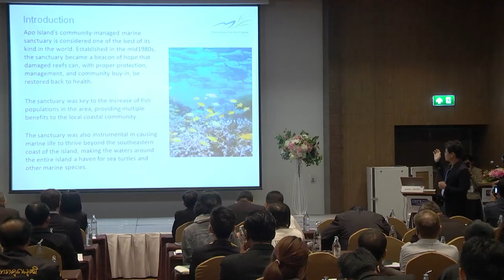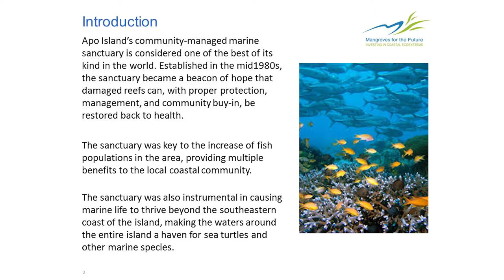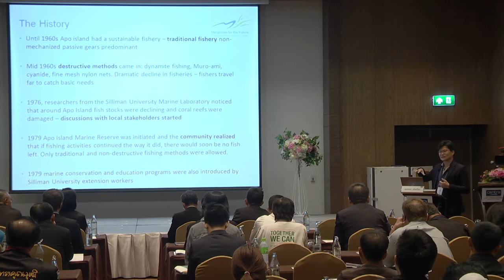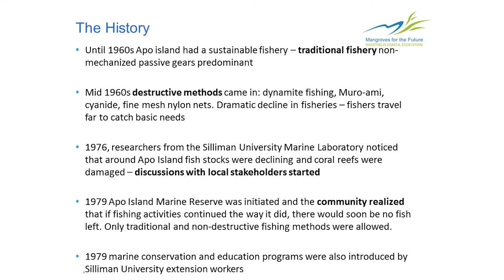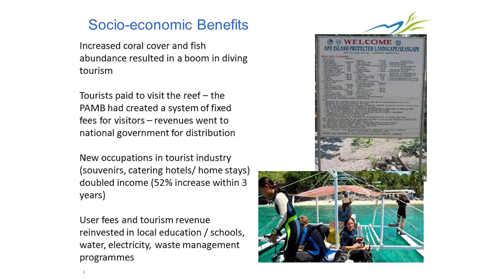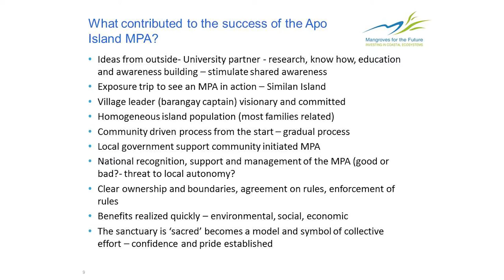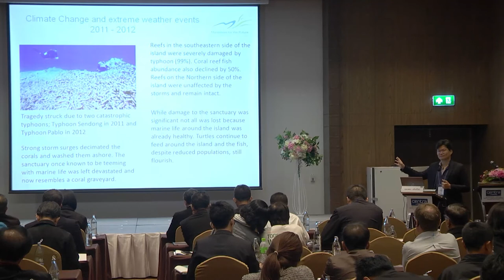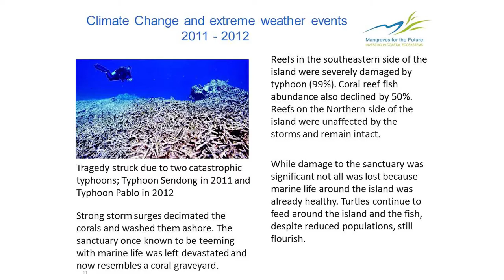Case study: Apo Island, community based marine protected areas (Eco-DRR, BKK 2017)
Speaker: Mr. Petch Mano Pawitr
IUCN Thailand
วิทยากร: คุณเพชร มโนปวิตร
IUCN ประเทศไทย

Apo island in the Philipines is a good case study for community based marine protected areas (MPA). MPA has been used as  the tool to sustainably manage fishery, tourism and livelihood activities of local people since 1980. Holistic management of MPA by  local people on the island addresses different threats that communities are facing; for instance, solid waste, decline of marine resources due to climate change. It boosts local economy through tourism and sustainable fishery.
การจัดการพื้นที่คุ้มครองทางทะเลโดยชุมชน เริ่มดำเนินการใช่ช่วงปี พ.ศ. 2523 เป็นต้นมา โดยพื้นที่อนุรักษ์โดยชุมชนทำหน้าที่ปกป้องแหล่งที่อยู่อาศัยของสัตว์น้ำ แนวปะการัง เพิ่มจำนวนประชากรสัตว์น้ำและทำให้ชุมชนรายได้มากมายจากการดูแลพื้นที่คุ้มครองนี้ มีการวางกติกาการทำประมงพื้นบ้านที่อนุญาตให้ใช้เครื่องมือประมงบางชนิดเท่านั้น
ประโยชน์ที่ชุมชนได้รับจากการประกาศเกาะอาโปเป็นพื้นที่คุ้มครองทางทะเลโดยชุมชนคือ ทรัพยากรสัตว์น้ำ แหล่งที่อยู่อาศัยตามธรรมชาติ และความหลากหลายทางชีวภาพเพิ่มขึ้น มีรายได้จากการท่องเที่ยว ประชาชนมีอาชีพเสริมนอกเหนือจากการทำประมง รายได้ที่ได้จากการท่องเที่ยวของเกาะนำมาสนับสนุนการศึกษาในท้องถิ่น แหล่งน้ำ ระบบไฟฟ้าและการจัดการขยะ